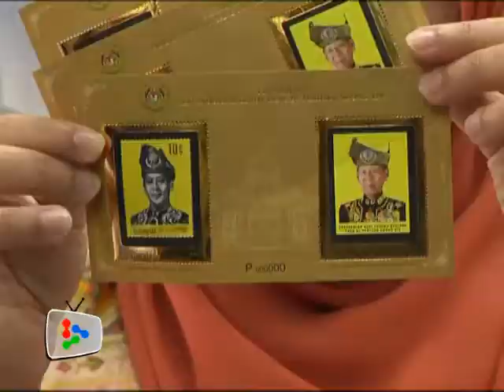Pos Malaysia issues new stamps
Pos Malaysia Berhad has issued new stamps and First Day Cover to commemorate the installation of the 14th Yang di-Pertuan Agong.